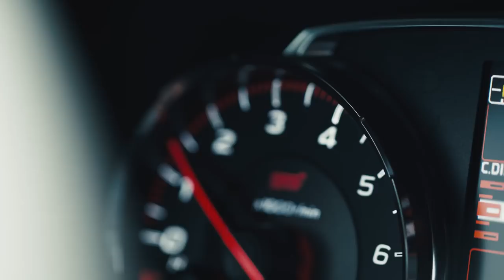The Redesigned 2018 Subaru WRX and WRX STI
The best-handling, best-performing WRX and WRX STI ever.